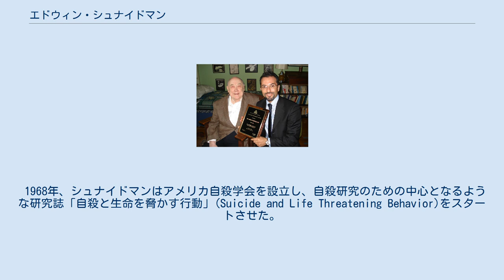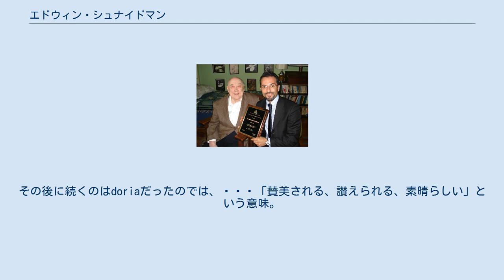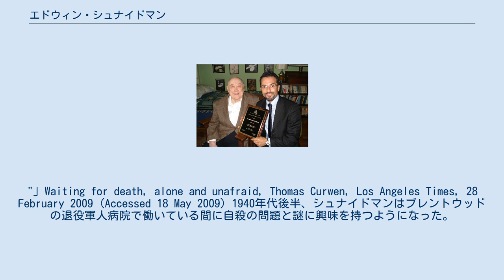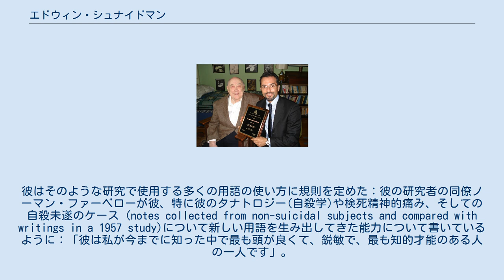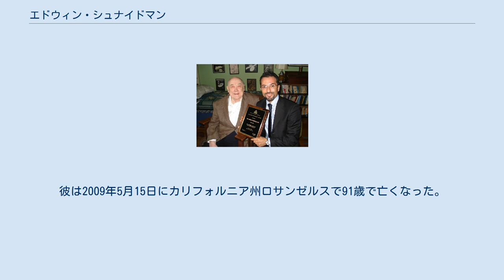エドウィン・シュナイドマン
エドウィン・シュナイドマン (左) と2008年にシュナイドマン賞を受賞したモウリッツィオ・ポンピリ エドウィン・Ｓ・シュナイドマン（英語: Edwin S. Shneidman、1918年5月13日 - 2009年5月15日）は、アメリカ合衆国の臨床心理学者で自殺研究者、そして死生学(Thanatology)である。
1958年にノーマン・ファーベローとロバート・リットマンと共に、彼はロサンゼルス自殺予防センターを設立した。
そこでは、彼は自殺の研究と死を防ぐための危機センターと治療法の開発に尽力した。
 1968年、シュナイドマンはアメリカ自殺学会を設立し、自殺研究のための中心となるような研究誌「自殺と生命を脅かす行動」(Suicide and Life Threatening Behavior)をスタートさせた。
1970年に、彼はカリフォルニア大学で死生学の教授に就任し、数十年間教鞭をとった。
彼は自殺とその予防に関する20冊の本を執筆、刊行している。
 シュナイドマンは、1918年ペンシルベニア州のヨークで、ロシア系ユダヤ人の子として生まれた。
父親は商人でデパートももっていた。
子ども時代は地元にある公立の小中学校に通った。
彼はカリフォルニア大学(UCLA) ロサンゼルス校に進み、学部大学院とそこで学び、1940年に心理学の修士号を取得した。
彼の学業は、第二次世界大戦で中断され、彼は陸軍に入隊した。
 その後、彼は学校に戻り、南カリフォルニア大学 (USC)で臨床心理学の学位を取得した。
 インターンとして彼は統合失調症を研究した。
場所は、カリフォルニア州のブレントウッド退役軍人病院である。
彼は統合失調の原因を環境的なものと考えていた。
 彼は無神論者だった。
 「彼の亡くなった日、バネッサが、彼(シュナイドマン)は、洗礼を受けていなかったのよ、と言った。彼が無神論者だったということは充分、ありうることであるが、洗礼を受けていなかったとは思わない。 彼は食事用の折りたたみ机の上に、ギリシア語の接頭語の「eu」を書きなぐっていた。
その時、ふと思いついた事があった。
その後に続くのはdoriaだったのでは、・・・「賛美される、讃えられる、素晴らしい」という意味。
何かのおかげでも、誰かのおかげでもなく。
イエスやヤーヴェやモハメット、ヴィシュヌ、ブッダ、誰かに感謝する必要もなく、人生はただ素晴らしかった、と言いたかったのでは。
彼は、人生はただそのまま単なる幸せなものでも、祈り次第でもないことを知っていたから。
天国もなければ、地獄もない。
幸せは、今ここにあり、人生の幸せについて、人は誰かに感謝する必要なんかないのだ。
宗教にも、自分を導いてくれたなにかに神話伝承にも。
"」Waiting for death, alone and unafraid, Thomas Curwen, Los Angeles Times, 28 February 2009 (Accessed 18 May 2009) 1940年代後半、シュナイドマンはブレントウッドの退役軍人病院で働いている間に自殺の問題と謎に興味を持つようになった。
ある症例を理解するのに没頭し、彼は自殺記録と動機について多くの研究を行った。
彼はそのような研究で使用する多くの用語の使い方に規則を定めた：彼の研究者の同僚ノーマン・ファーベローが彼、特に彼のタナトロジー(自殺学)や検死精神的痛み、そしての自殺未遂のケース (notes collected from non-suicidal subjects and compared with writings in a 1957 study)について新しい用語を生み出してきた能力について書いているように：「彼は私が今までに知った中で最も頭が良くて、鋭敏で、最も知的才能のある人の一人です」。
（非自殺被験者についてのメモと、1957年の某研究の文章とを対比してまとめたもの。) 1958年にノーマン・ファーベローとロバート・リットマンと共に、彼はロサンゼルス自殺予防センターを設立した。 精神分析家のリットマンが、所長を勤めた。自殺がまだほとんど研究対象となっておらず、まだそうした議論も避けられていたような時代に、彼らはそ...